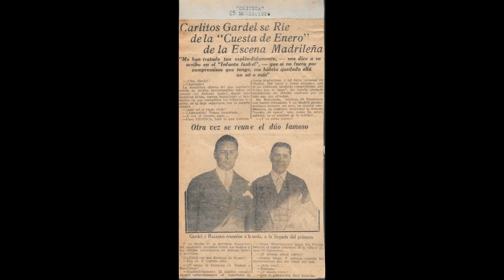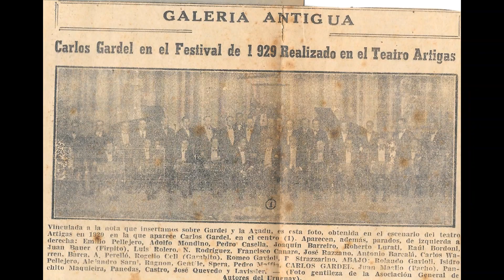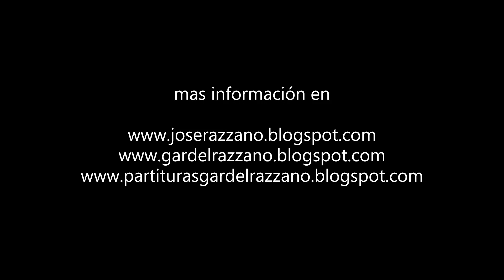Carlos Gardel *Bandoneón arrabalero* (Grabacion de 1928)